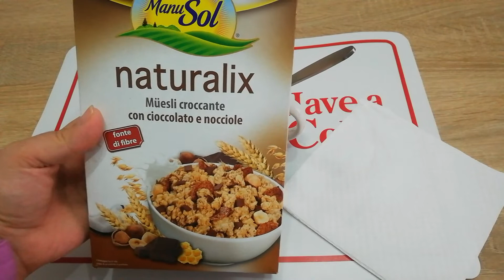What I Eat In A Day#3/Cosa Mangio In Un Giorno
GRAZIE PER ESSERTI ISCRITTO ❣️